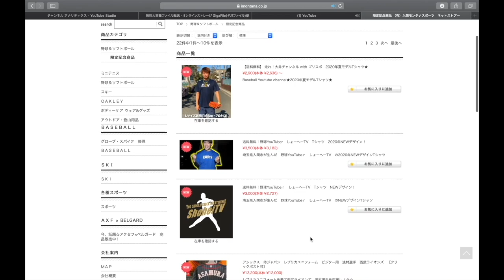【君はどっち派？】SNSでもおなじみの大人気グラブをご紹介！！！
しょーへーTVイベント

12/12(土) 9:00〜13:00(8:30集合)
上奥富運動公園野球場A面⚾️

【ロングティー大会&紅白戦】

定員：24名
会費1500円
(しょーへーにロンティー勝ったら景品あり)

すぐに定員人数埋まってしまう可能性がありますので参加希望の方はDMにて